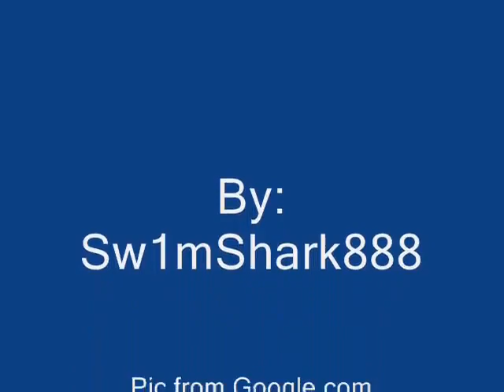Alabama Roll On 18 Wheeler YouTube